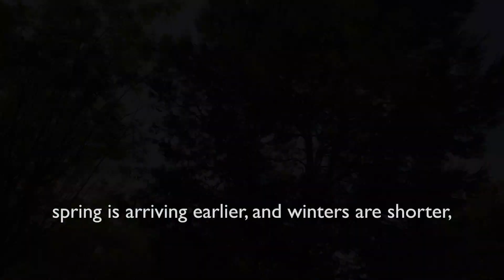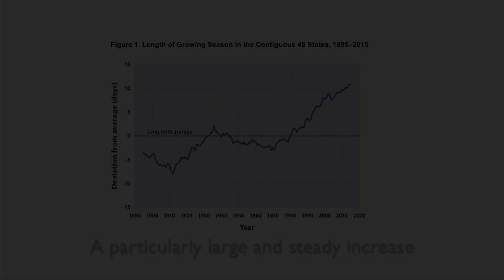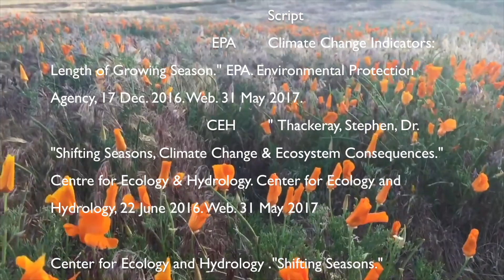Season Length Change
This video is about Season Length Change